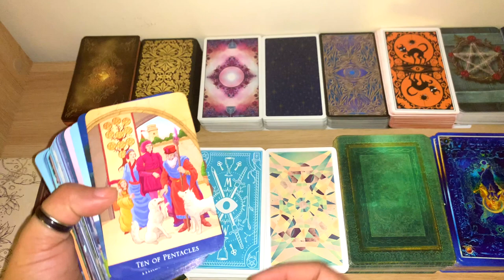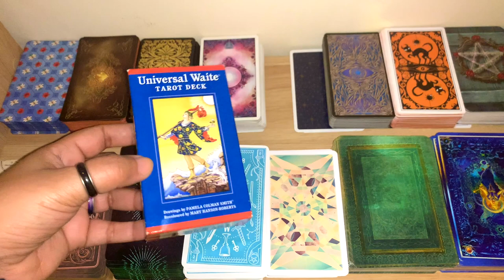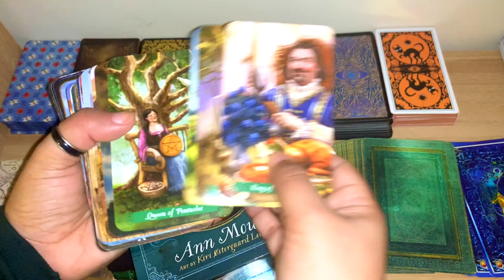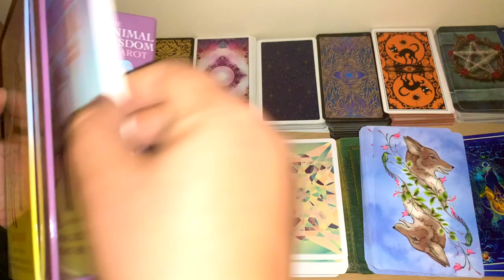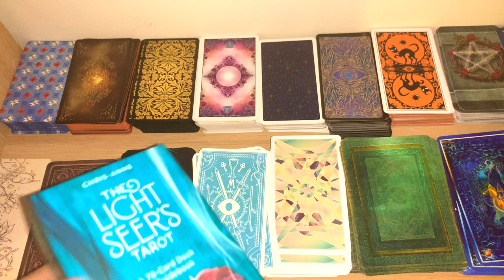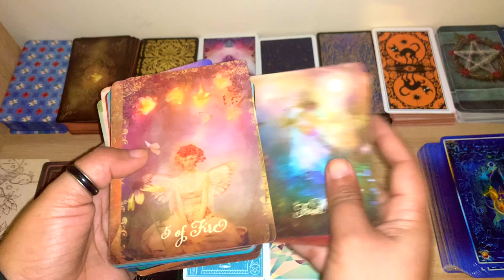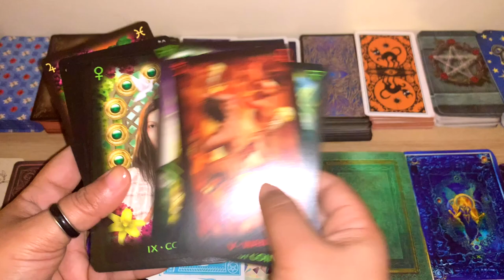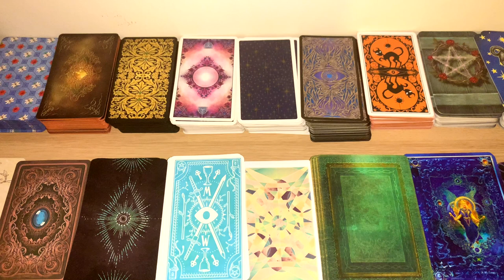🎴💞TAROT DECK COLLECTION! 🔮💕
Hi Guys, this is my Tarot Deck Collection as of February 2020 when I recorded, It's not a huge collection but I'm very happy with it. 😊I have already gotten a couple of other decks after I recorded, and it will be added to my reviews playlist below. The Oracle collection video will come soon, I'm waiting for some decks to come my way first. I hope you enjoy! 💚

💜The #1 Secret For Manifesting Wealth, Happiness, Love & Success